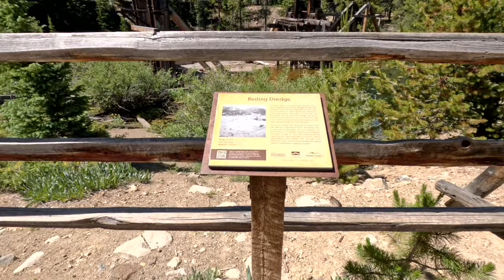Explore Breckenridge Colorado's Scenic Beauty | Hiking along the Minnie Mine Loop Trail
In this video, we'll explore Breckenridge Colorado's scenic beauty by hiking along the Minnie Mine Loop Trail.

Breckenridge is a beautiful town located in the Colorado Rockies, and this hike is a great way to explore its beauty. We'll be hiking along the scenic Mini Mine Loop Trail and enjoy the views of the Rocky Mountains. This hike is an easy trail, suitable for beginner hikers, and is a great way to get a sense of the beauty of Breckenridge Colorado.

This loop trail will take you through Aspen groves and old historic mining camp remnants. Along the way you will get scenic views of the Breckenridge ski area off in the distance. The trail is popular and you can expect to see some Mountain Bikers on your hike.

Across the street from the trailhead you can walk to the Reiling Dredge pond to see another old mining structure and take some unique photos!

The trail is dog friendly and has a parking lot at the trail head. There are no restrooms so plan accordingly.

Bring plenty of water when hiking during the summer months!!